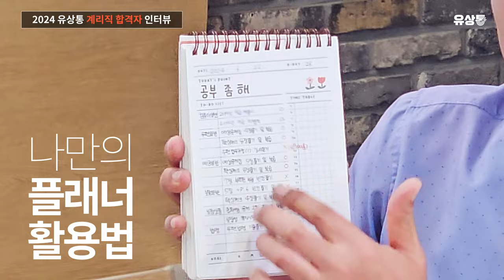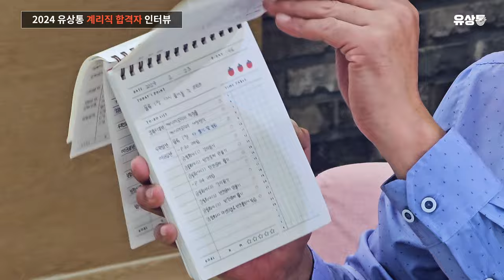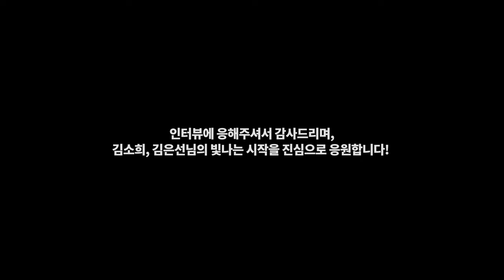[유상통] 면접 조, 전원합격! 조장을 뽑을 땐, 사다리타기가 국룰 l 2024 계리직 합격자 인터뷰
💡 2024 충청우정청 김소희님, 김은선님과 함께한 계리직 합격자 인터뷰

🌟충청우정청의 간절하조 🌟
🎉전원 합격🎉

2인 인터뷰!🎤🎤 // feat. MC쫑희쌤💼
🍪쿠키 영상 있음!

👍 김은선님 : 수강생에 대한 세심한 배려와 유상통만의 적극적인 지원이 가장 큰 장점이었습니다.
 남과 비교하지 마시고, 나를 믿고 끝까지 해나가는 것이 중요한 것 같습니다.
응원하겠습니다. 화이팅!

👍 김소희님 : 선생님들께서 '같이' 수험생활을 해주신다는 느낌과 면접 서비스에 가장 만족했습니다.
선생님들을 믿고 하라는대로만 하신다면, 70% 이상은 될 것 같습니다.
유수 선생님께서 '변별력을 좌우하는 것은 컴퓨터 일반이다' 라는 말씀 대로, 공부하면서 실제로 그렇게 되었고,
좋은 성적을 거두었습니다. 선생님을 믿고 집중해서 학습하시면, 좋은 결과 있으실 거예요!
조장을 뽑을 땐 사다리타기로!
간절하조의 막내지만 든든한 조장이셨던 김소희님.
초시 5개월 반만에 합격! 직장과 수험생활을 병행하시며, 안정적인 직장을 위해 계리직을 선택.

그리고 맘시생이신 김은선님도 초시생으로 10개월 준비, 최종 합격하셨습니다.
공인중개사 일을 하다, 적성에 맞지 않아 다른 진로를 고민하던 중, 남편의 권유와 우체국에 대한
좋은 이미지로 계리직에 도전!

2024 계리직 최종합격자 분들의 리얼 스토리!

📌김소희님, 김은선님의 계리직 합격🏆
😀 REAL TALKING 😄

Q. 계리직을 준비하게 된 계기 01:38
Q. 유상통을 선택한 이유 04:05
Q. 유상통 카페에서 가장 인상적인 글이 있다면? 05:17
Q. 가장 먼저 공부해야 할 과목은? 06:13
Q. 몇 회독 하셨나요? 06:58
Q. 필기 vs 면접 중 더 힘들었던걸 뽑는다면? 07:46
Q. 유상통에서 가장 도움이 됐던 면접 콘텐츠는? 09:15
Q. 나만의 학습 노하우 10:29
Q. 유상통 후배님, 수험생 분들께 한마디 14:31